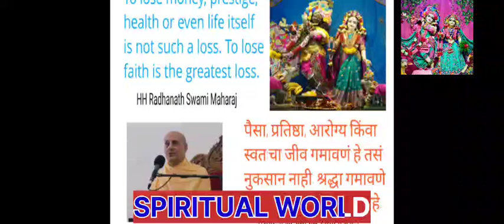Morning darshan of ISKCON Prabhupada Chaitanya Mahaprabhu Radhakrishna Jagannath Balaji bhagwan Pune